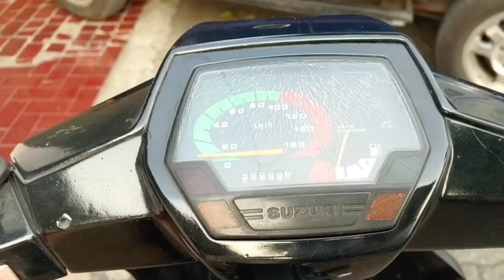Review Jual || Motor Koleksi Harga Pelajar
Bismillah.. dijual Suzuki Crystal tahun 95, kondisi siap pake, minus sdh di infokan di video, utk yg berminat bisa huh admin di no WA 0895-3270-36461.
Buat Rekan² sorum motor bekas area tangerang yg mau di review utk konten, bisa hub admin. barakallah fikum..